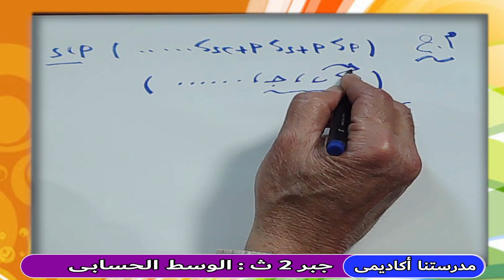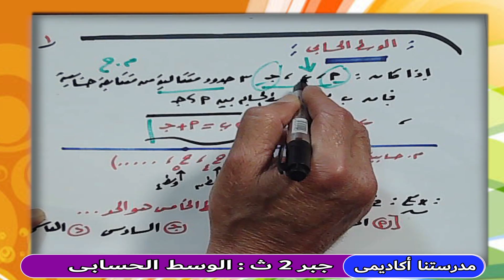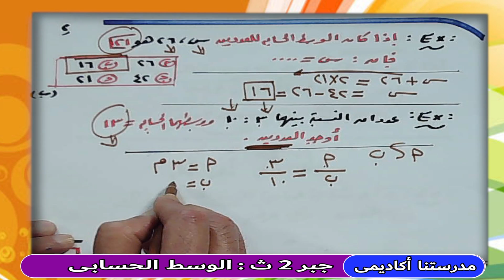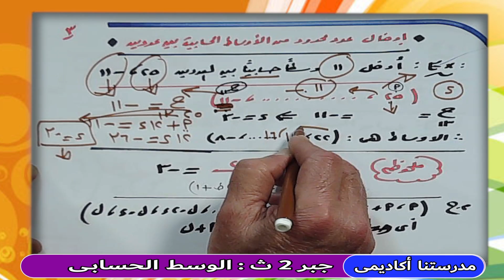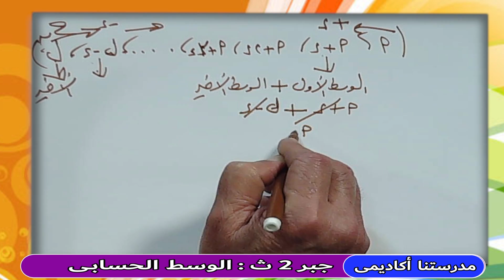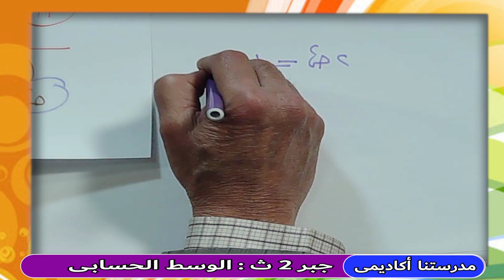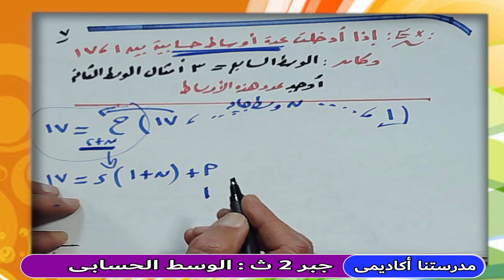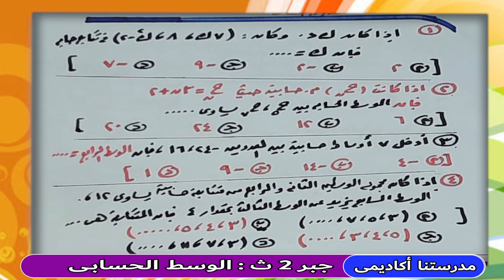الرياضيات للصف الثاني الثانوي : تيرم ثان ـ الجبر { 04 } الوسط الحسابى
الرياضيات للصف الثاني الثانوي ـ  جــبــر : الوسط الحسابى
مع الأستاذ نعمان يونس ،  كبير معلمى الرياضيات
ما عليك سوى الانتساب إلى هذه القناة للاستفادة من المزايا: